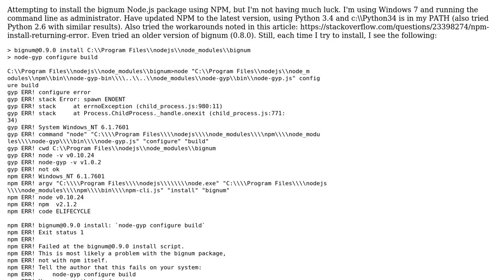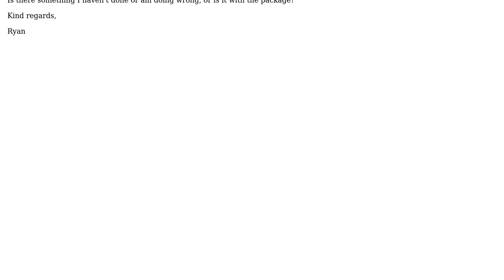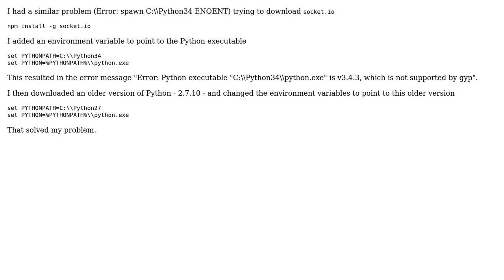npm-install bignum Failing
With thanks & praise to God, and with thanks to the many people who have made this project possible! You are responsible for your own actions.